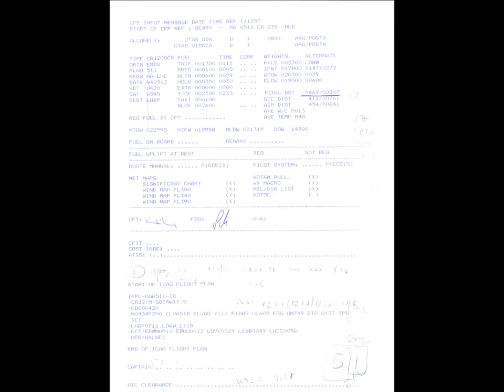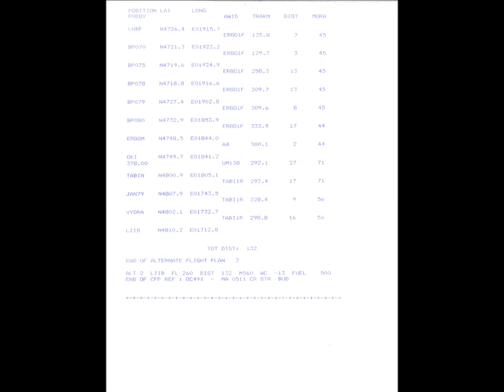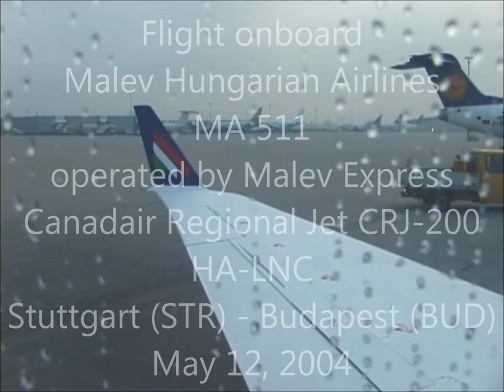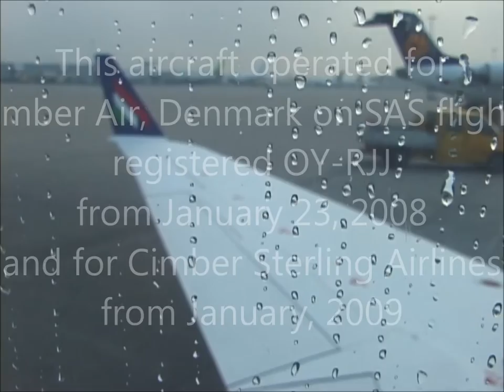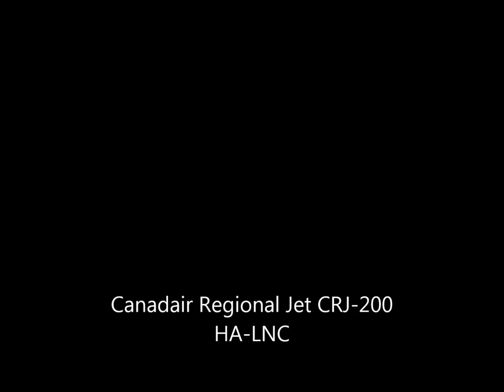THE SIGHT & THE SOUND 1/3 : Malev Express CRJ-200 HA-LNC documentary from Stuttgart to Budapest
MALEV EXPRESS CRJ-200 HA-LNC
STUTTGART - BUDAPEST

This video features an early morning flight onboard Malev Express Canadair Regional Jet CRJ-200 HA-LNC from Stuttgart to Budapest in May 2004 in order to join the ferry flight of Goldtimer Foundation Lisunov LI-2 from Budaörs via Budapest Ferihegy Airport to Berlin Schönefeld ILA exhibition.

This was my last flight onboard a Malev aircraft, before the airline went into history eight years later. I uploaded this video in my "Classic channel" because Malev Hungarian Airlines is history.

History of CRJ-200 HA-LNC

Airframe 7784 was manufactured 2003 and delivered to Malev Hungarian Airlines, operated by Malev Express, registered HA-LNC
April 23, 2003. This aircraft operated for Cimber Air, Denmark on SAS flights, registered OY-RJJ, from January 23, 2008 and for Cimber Sterling Airlines, from January, 2009. This aircraft is reported withdrawn from use and stored, May 3, 2012.

Flight details
Flight : MA 511
Date : Wednesday, May 12, 2004
Aircraft : CRJ-200
Registration : HA-LNC
Later registrations :
- OY-RJJ (Cimber Air, Cimber Sterlin Airlines, Denmark)
Built : 2003
From : Stuttgart (STR)
To : Budapest (BUD)
Take Off : 06.33 h (0433 UTC)
Touch Down : 07.39 h (0539 UTC)
Flying time : 1 hour 6 minutes
Distance : 869 km
Altitude : 29.000 ft
Speed : 820 km/h
Captain : Kunsagi, Istvan
First Officer : Kiss, Robert
Cabin Crew : Kovacs, Andrea